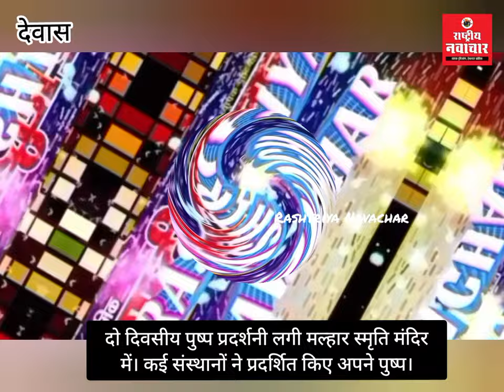वेलेंटाइन डे के पहले देवास में लोगों को देखने को मिली फूलों की इतनी सारी प्रजातियां।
दो दिवसीय पुष्प प्रदर्शनी लगी मल्हार स्मृति मंदिर में। कई संस्थानों ने प्रदर्शित किए अपने पुष्प।